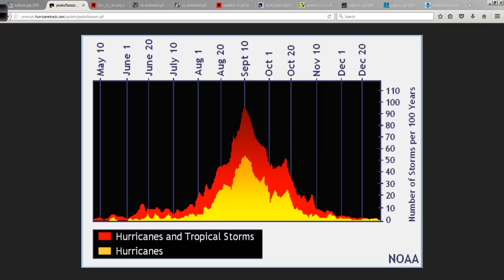Tropical Storm Otto Discussion - Nov 21, 2016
A look at newly formed TS Otto in the SW Caribbean and what impacts it will have on Central America this week.